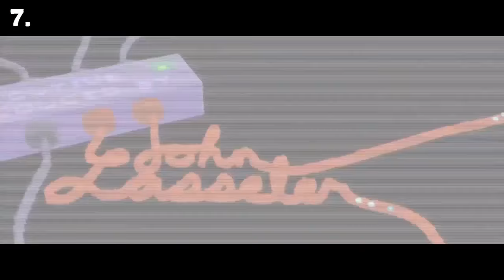7 Curiosidades de Ralph el Demoledor (ft. Mario Filio, Voz de Ralph)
Ralph el Demoledor (Wreck-It Ralph) es una película de animación de Disney que rinde tributo al mundo de los videojuegos.
El día de hoy nos acompaña Mario Filio (Actor de Doblaje y voz de Ralph) Hoy conocerás 7 Datos Curiosos sobre la Película Ralph el Demoledor (Wreck-It Ralph)